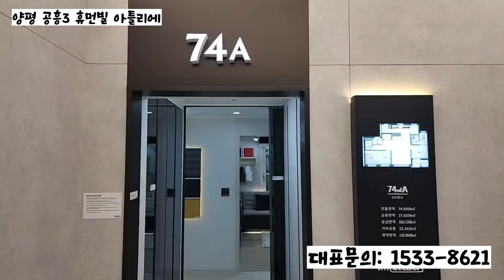계약금 5% 4천만원 페이백 양평 아파트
지하1층-지상26층 / 406세대

30평형 / 34평형

중도금대출 60% 고정금리

입주예정일 : 25년 2월

송파-양평 고속도로 예정으로 서울까지 자차 20분 기대!!

송파-양평 고속도로

롯데마트, 하나로마트, 시외버스터미널 초등학교 인접 아파트

계약금5%로 입주까지

중도금 고정금리 진행

시스템 에어컨 무상지원 (일부세대)

중문 무상지원 (일부세대)